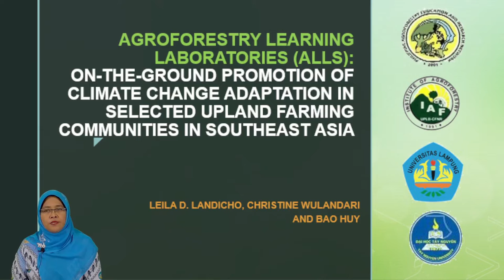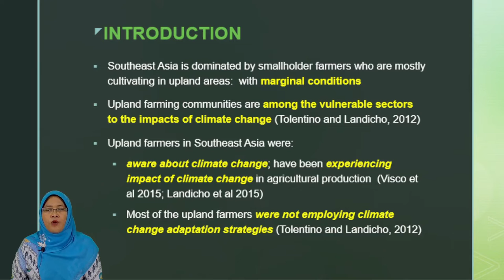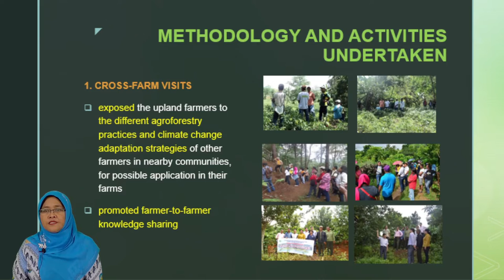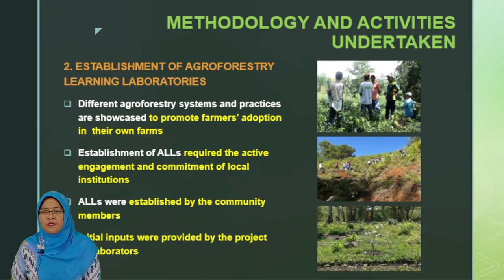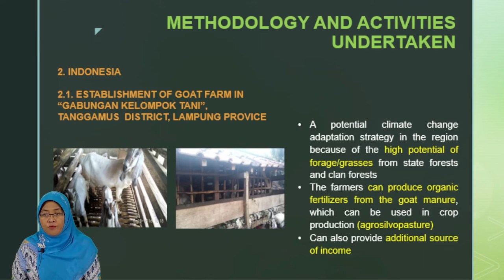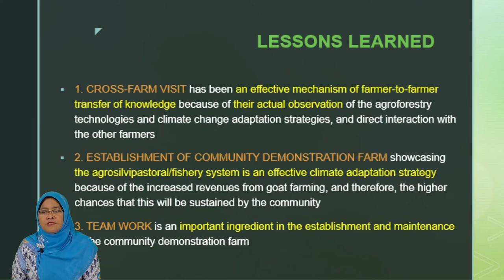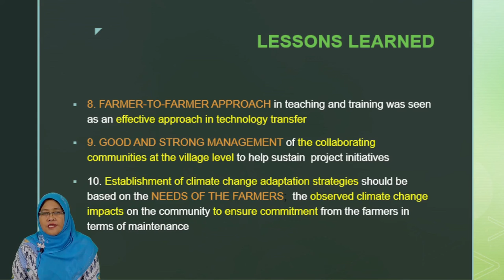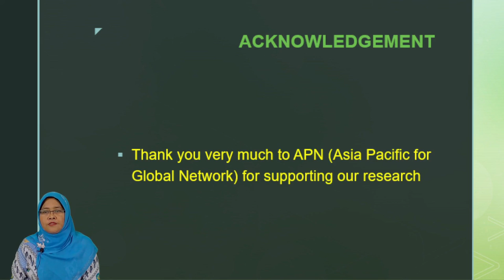Presentation: Promoting adaptation strategies via agroforestry learning labs in Southeast Asia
Presentation given at INREM 2021 session “Engaging in global change research: Experiences and lessons of APN-funded capacity development projects.”

Title: Promoting Climate Change Adaptation Strategies Via Agroforestry Learning Laboratories (ALLs) in Selected Upland Farming Communities in Southeast Asia

Presented by: Christine Wulandari, Graduate Program of Forestry, the University of Lampung, Indonesia